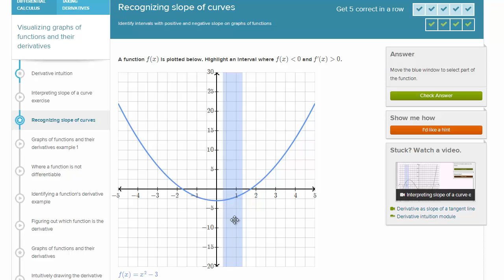Ćwiczenie: interpretacja nachylenia krzywej